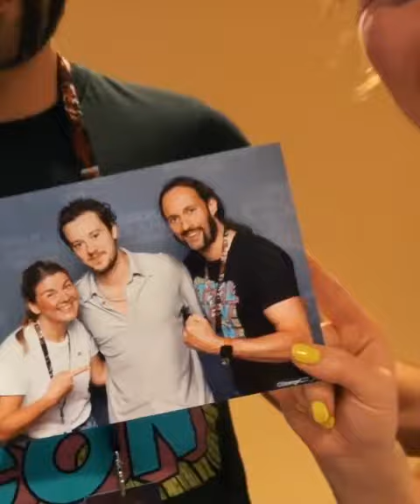Joseph Quinn in a highlight video for German Stranger Con!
Joseph Quinn in a highlight video for German Stranger Con josephquinn

🎥 by German Comic Con